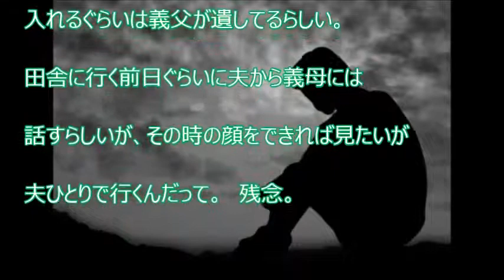【スカッと爽快】あんたみたいな阿呆に相談する馬鹿がいるかよ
【関連動画】